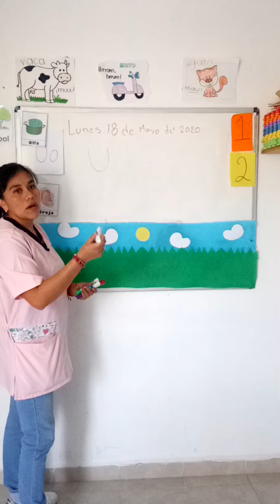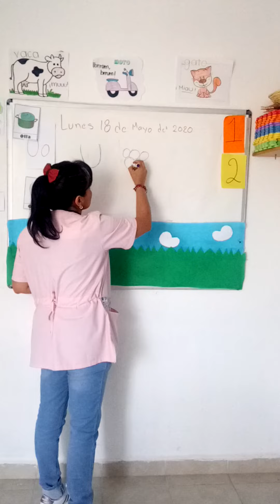Jirafas Lunes 18 de mayo del 2020